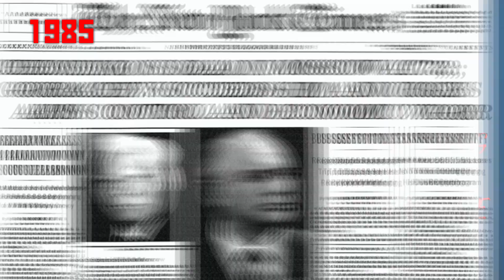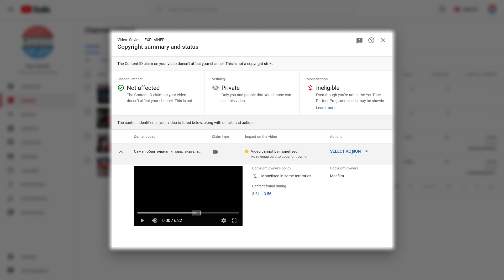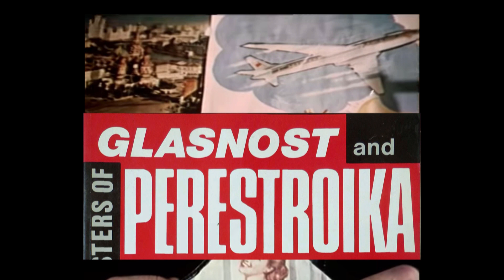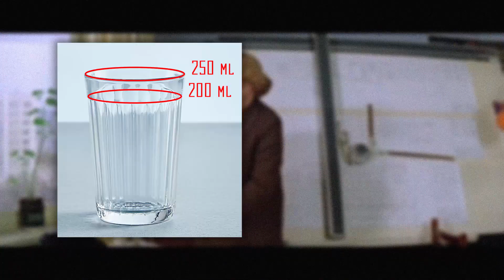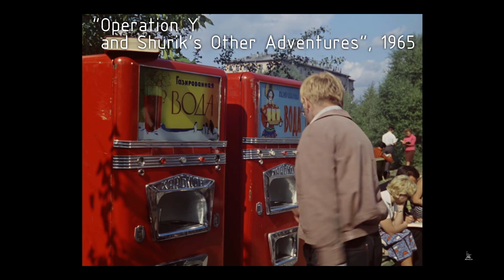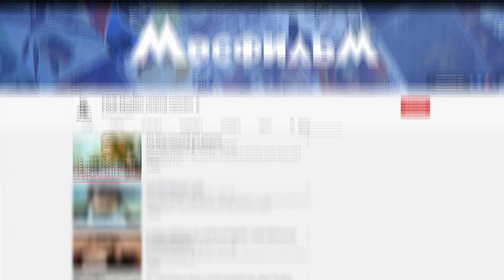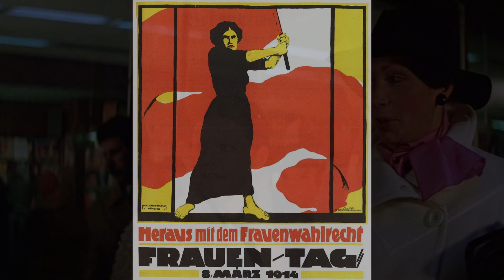☭ Soviet ART of PICKUP - dating advice from the Perestroika era - EXPLAINED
The Gorbachev's era comedy "The most Charming and Attractive" ("Самая Обаятельная и Привлекательная") is an encyclopedia of the Soviet '80s and its dating behaviours, - a perfect match for the 8th of March - the International Women's Day, don't you agree?

TIMESTAMPS:
00:00 - International Women's Day
01:27 - Gorbachev & Perestroika
01:55 - Soviet Barbara Streisand
02:23 - Occupational comedy of 80s vs 60s - what has changed?
03:26 - Neighbourhood Watch - Narodnaya Druzhina - who and what for?
04:42 - copyright in the Soviet Union
05:38 - Susanna's pick up method
06:45 - actors caused the director's heart attack!
07:27 - Soviet interior design challenges strike AGAIN!
08:05 - who the hell is "Fartsovshchik"???
09:59 - Soviet 80s fashion choices
10:18 - a phrase that insulted the female population of an entire Federal state!
11:19 - pocket electric kettle consists of a faceted glass...
11:52 - ...and a kipyatilnik
12:25 - positive affirmations at work
12:53 - Klavdia's pick up method and why does she care, anyway?
14:22 - actors provide props and costume for the film shooting
14:49 - Misha & Volodya's pick up method
15:22 - Italian singers in the Soviet Union
17:04 - Soviet water dispensers
19:12 - what's next???

movies with english subtitles
russian movies with english subtitles
soviet movies for foreigners
the best russian movies
russian traditions
russian culture
soviet people
soviet comedies
soviet films
life in ussr
occupational
pick up lines
pickup artist
80s fashion
soviet fashion
soviet women
dating advice for women
glasnost